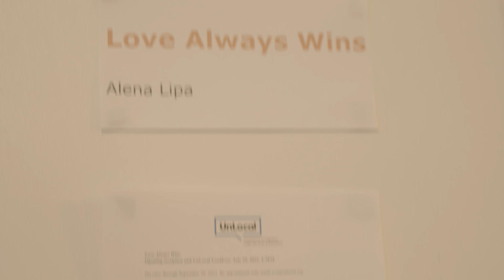Decade of UnLocal: Food Fest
In honor of our ten year anniversary, UnLocal held our first Food Fest with local immigrant vendors and a reception for the exhibition, "Love Always Wins", by Alena Lipa.